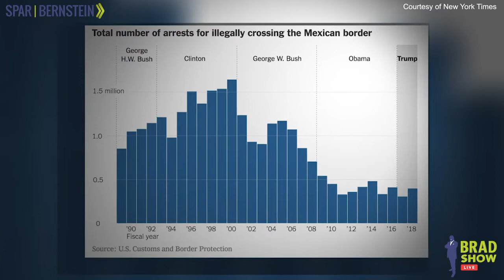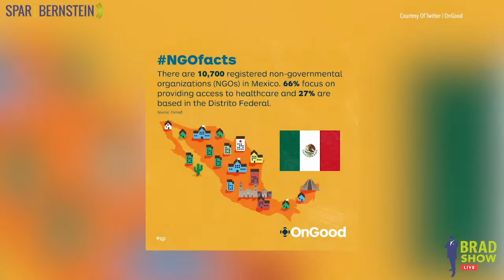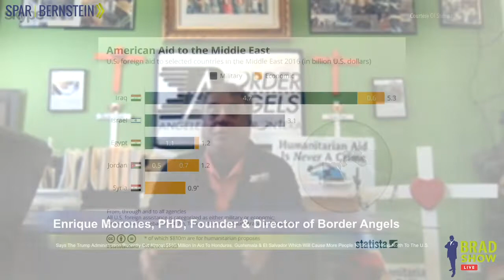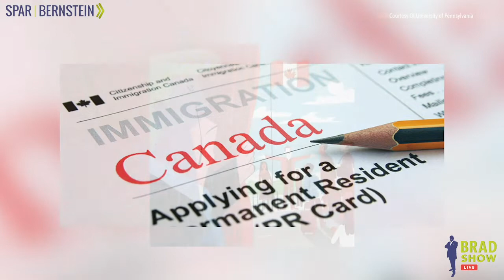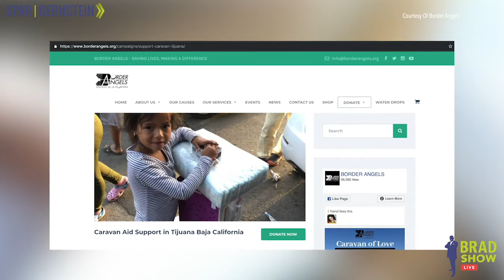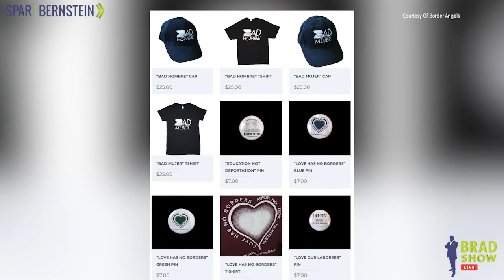Enrique Morones: What Is Really Going On At The U.S. Southern Border?! (PART 2)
From the exodus out of Egypt to U.S. settlers seeking the western frontier, migration is part of human history. So why are Central American migrants trekking to the U.S. southern border any different? Executive Director and Founder of @BorderAngels, Enrique Morones, joins Brad Show Live to share how the Trump Administration is making it their mission to politicize and demonize their journey.

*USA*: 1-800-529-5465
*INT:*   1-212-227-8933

VISIT
Law Offices of Spar Bernstein
225 Broadway, 5th FL
New York, New York 10007